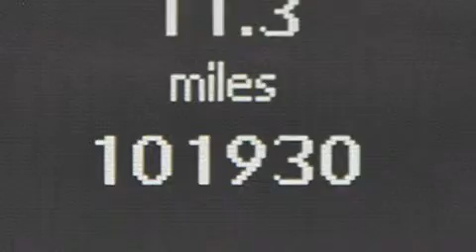2010 Mercedes-Benz E350 Orlando FL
Haz clic aquí para ver el precio Hemos tenido el honor de servir a la zona de Lake Worth fl , le prometemos que su experiencia superará sus expectativas ! Year : 2010 Make : Mercedes-Benz Model : E350 Engine : Motor con 6-Cil de 3.5L Trans . : Transmisión Automática de 7 Velocidades Millaje : 101,746 Stock : 69955A Offleaseonly.com 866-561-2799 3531 Lake Worth Rd Lake Worth , fl 33461